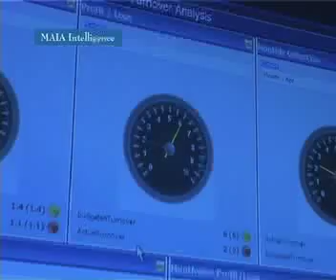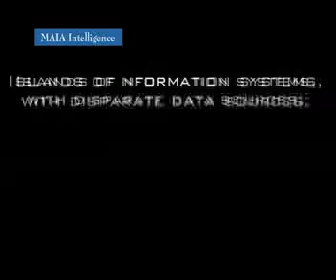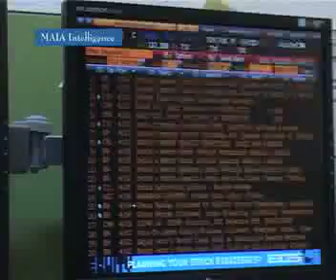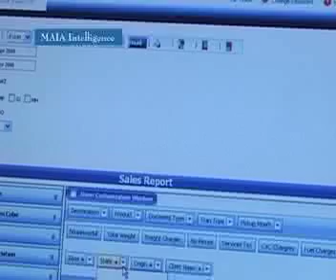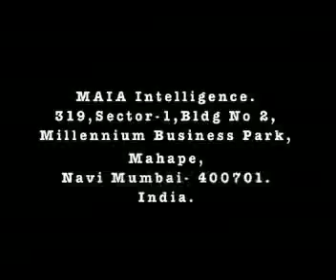Celebrating MIS Champions with 1KEY AGILE - BI Suite launch